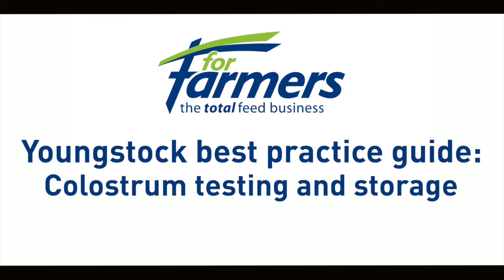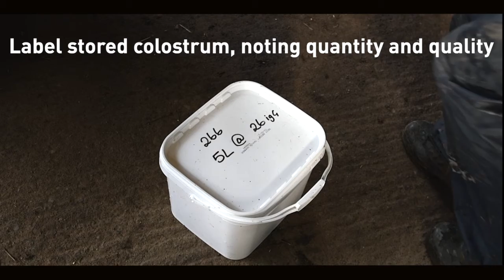How to test colostrum and store it correctly | ForFarmers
Colostrum top tips from our Youngstock Specialists. Find out how to test colostrum and store it correctly.

If you would like to know more, please contact one of our Youngstock Specialists